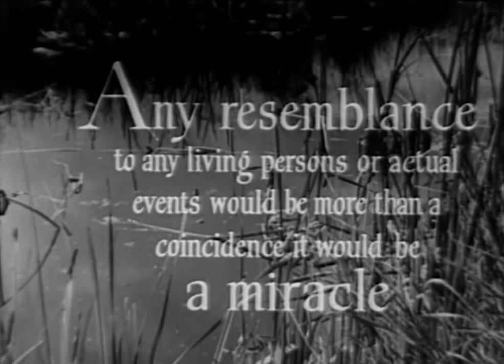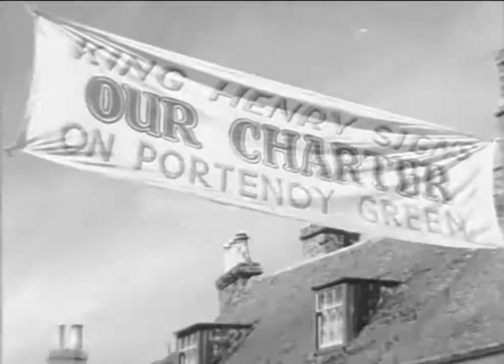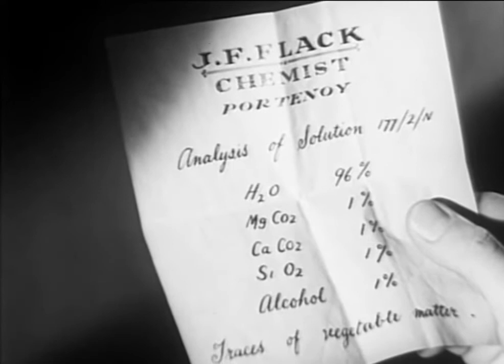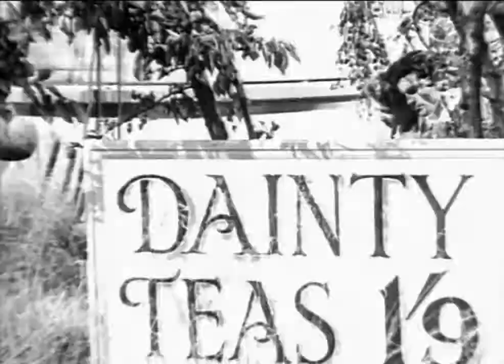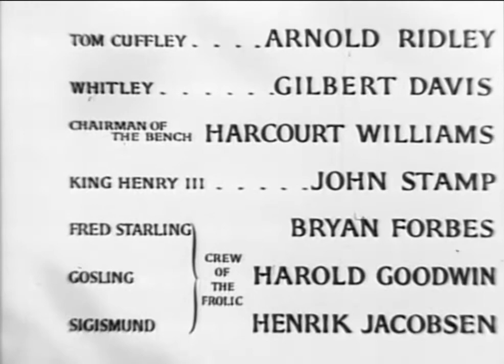Richard Burton - Green Grow the Rushes - 1951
Stars: Richard Burton, Roger Livesey, Honor Blackman, Geoffrey Keen & Archie Duncan.
Director: Derek N. Twist.